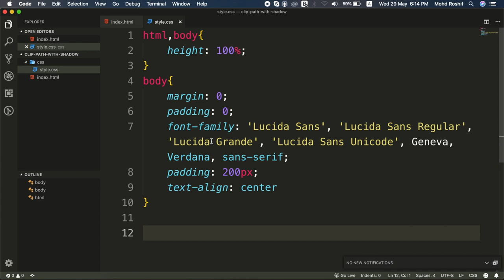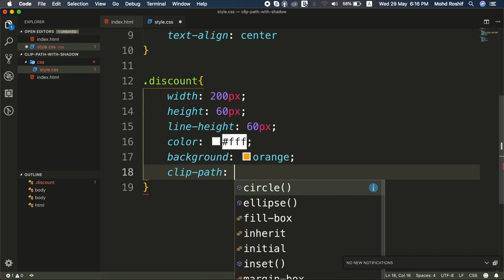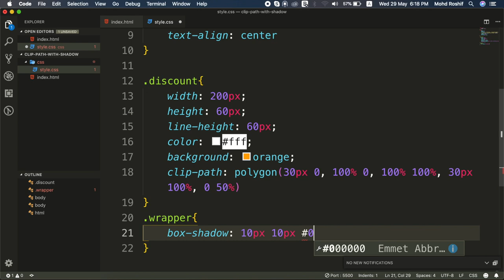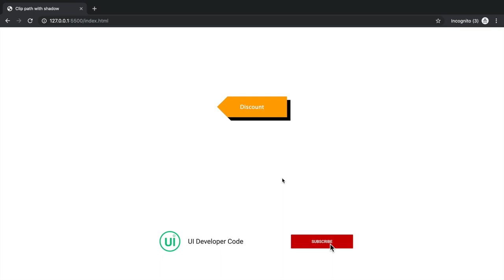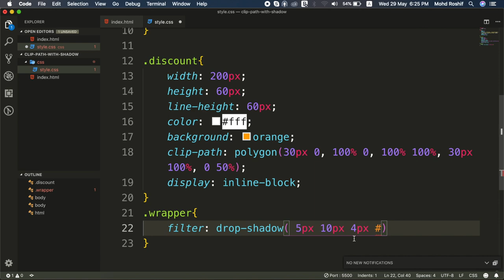Using box shadows and clip-path together | Css Clip Path with shadow tutorial in Hindi